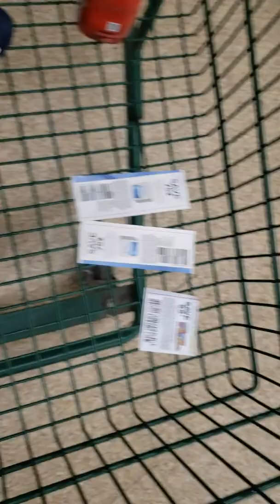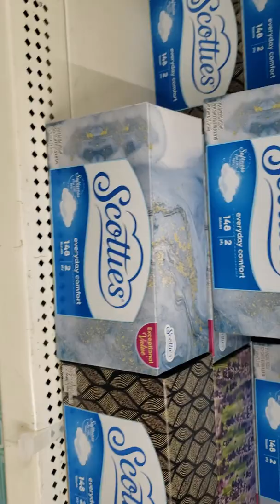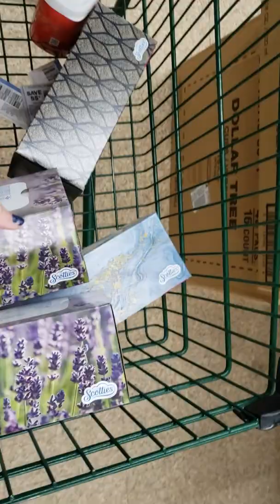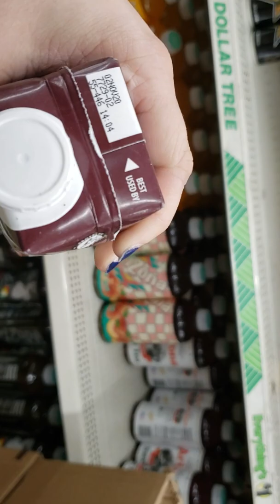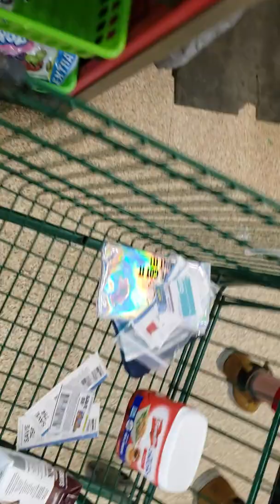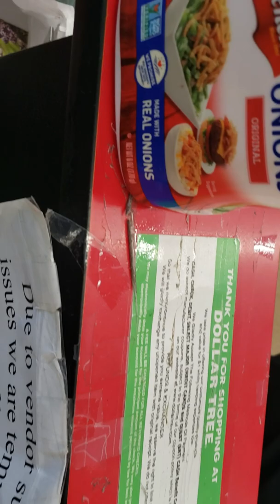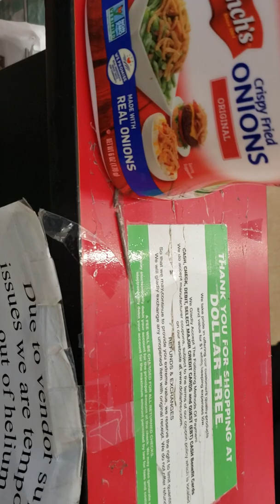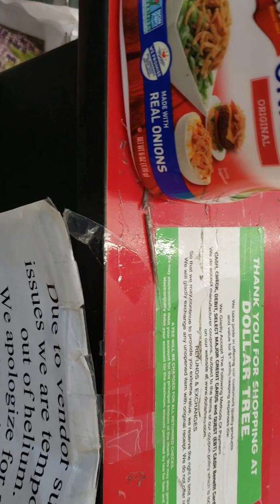Couponing at the dollar tree part 2! Better or no?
My total was around 4 dollars or so amazing cashier! She so sweet git a few of the items I needed! Thanks!